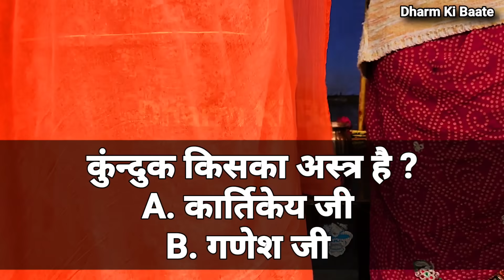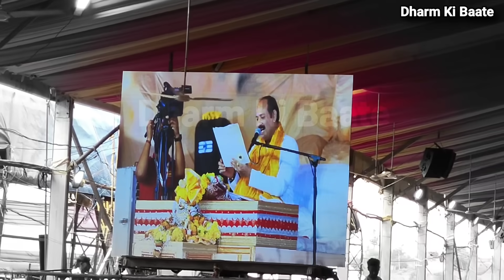8 जनवरी श्री संत शिव महापुराण कथा बठिंडा कथासार Day-5, "9 जनवरी प्रदोष मासिक शिवरात्रि के 5 नए उपाय"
batinda punjab me guruji dvara sant shivpuran katha shuru ho gyi hai yah 7 divsiya shivpuran katha hai jo 4 se 10 jan 2024 tak aastha aur youtube ke madhyam se dekhi jaa sakt hai..

aaj ki katha rochak jaankariyo se bharpur thi aur aaj ki katha me guruji ne shareer me kasth hone par dard hone par use door karne wale naye upay ki jaankari di hai sath hi apne ghar ke chote baccho ke liye vishesh upay ki jaankari di hai jise kab karna hai uski jaankari apko isi video me prapt hone wali hai..
aaj ki katha me guruji ne 5 bilkul naye upayo ki jaankari di hai.

iske sath hi 9 janvari ki tithi bhut vishesh hai kyoki pradosh triyodashi aur mashik shivratri ki vishesh tithi aa rahi hai aur iss din aap koun se guruji ke bataye 5 naye upay kar sakte hai usi ki jaankari aapko iss video ke ant me prapt hone wali hai..

aaj 8 January shri sant shivmahapuran katha me guruji ne kul 20 upay patra aur upyogi jaankari di hai sabhi ki jaankari aapko iss video ke madhyam se prapt hone wali hai agar kinhi karan vash aapne aaj ki katha nhi sun paai hai toh puri katha ka rass tattv aapko iss chote se video se prapt hone wali hain...